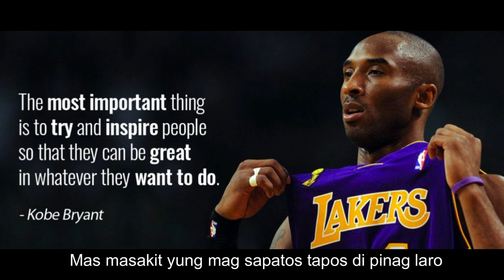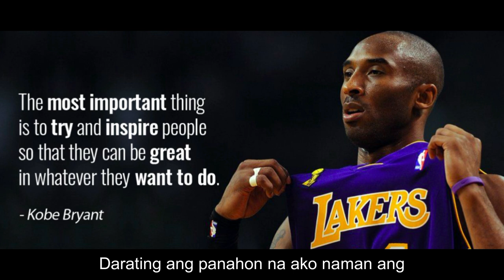Ball is life - Tyler | Lyrics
Ito request ng karamihan!